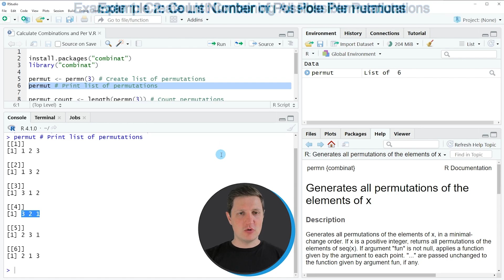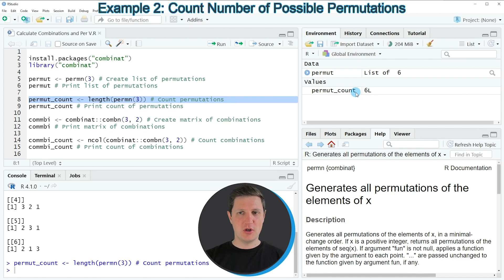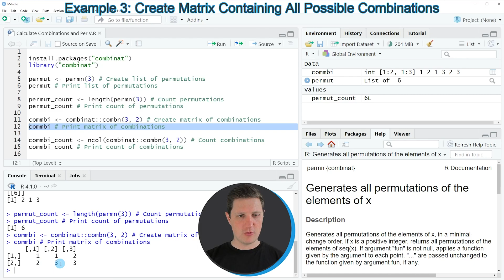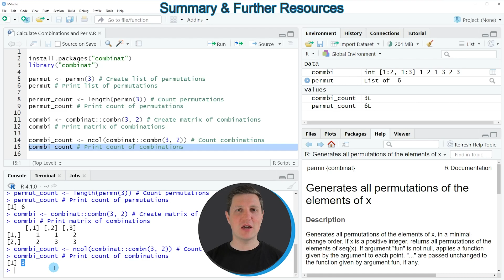R Calculate Combinations & Permutations (Example) | combinat Package | permn, combn, length & ncol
How to generate and count all possible permutations and combinations of the elements in a vector in the R programming language. More details
R code of this video:

install.packages("combinat")
library("combinat")

permut ‹- permn(3) # Create list of permutations
permut # Print list of permutations

permut_count ‹- length(permn(3)) # Count permutations
permut_count # Print count of permutations

commbi ‹- combinat::combn(3, 2) # Create matrix of combinations
commbi # Print matrix of combinations

commbi_count ‹- ncol(combinat::combn(3, 2)) # Count combinations
commbi_count # Print count of combinations